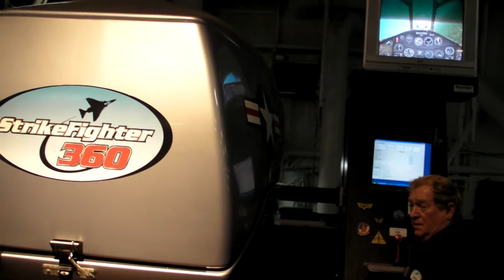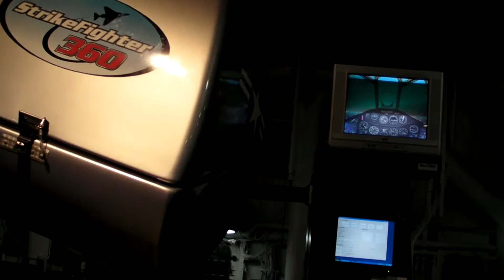USS Midway Museum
Me going on a solo flight in the simulator.. awesome... it was early and there weren't to many people so the guy let me go a second time for free. so much fun.